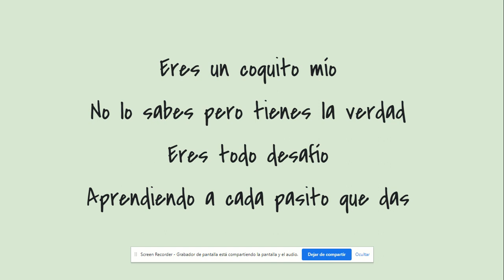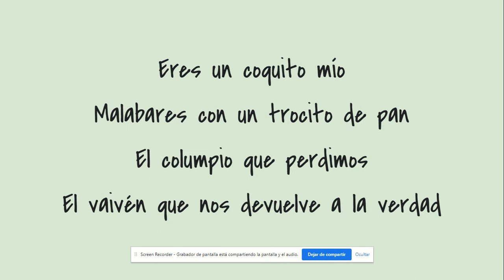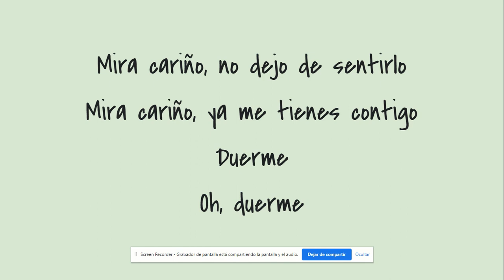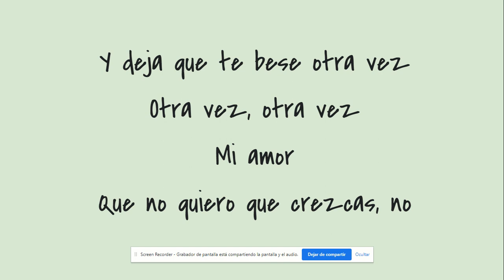Manuel Carrasco - Coquito (Lyrics)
Que bonita la cancion. :)